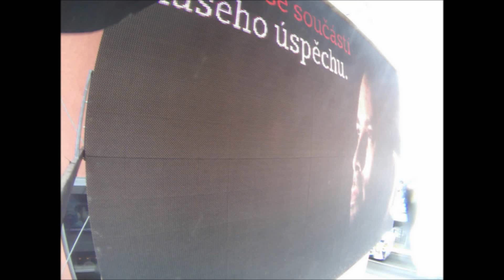MartinMBTech 20 3 2016 ČB